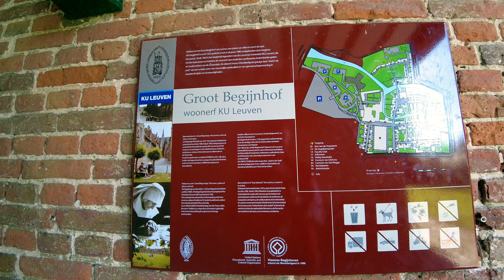Leuven, Belgium 🇧🇪 Amazing Autumn Walk 4k 60fps Walking Tour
Leuven, Belgium Amazing Autumn Walking Tour 2023

🎬Video Timeline Links:
00:00 Highlights of today's City Walk
01:34 Grote Markt Leuven
03:08 Historic Leuven Town Hall
07:26 Saint Peter's Church
09:26 Waterpomp Markt
14:06 Groot Begijnhof
14:44 Sint Jan de Doperkerk
17:48 Spaans Kwartier Park
19:12 Saint Michael's Church
20:15 Heilige Geestcollege, KU Leuven
20:57 University Hall (Leuven)
29:54 MR.Ladeuzeplein
31:06 University library
35:24 Statue Of Justus Lipsius
37:14 Monument Van Den Grooten
41:31 The Balloon Of Friendship (Sculpture)
58:24 Dorre The Baker (Sculpture)
01:00:46 Old Post Office House Leuven

📽️Filmed: Sunday, October 1, 2023⌚12:10 PM